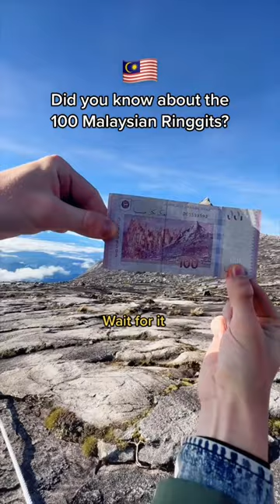100 Malaysian Ringgits: Secret Revealed ✅ 🇲🇾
I almost lost it because of the wind… 😂 💨

I'm Alwin, I want to inspire you to experience life.

MALAYSIAN SHOPEE LINKS